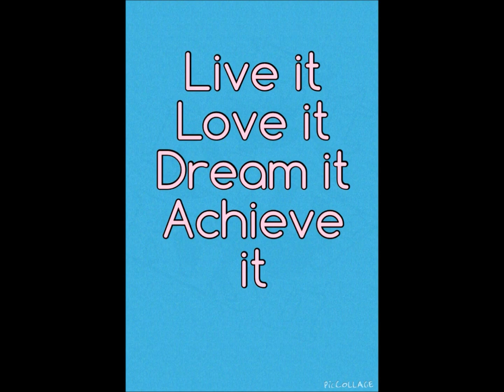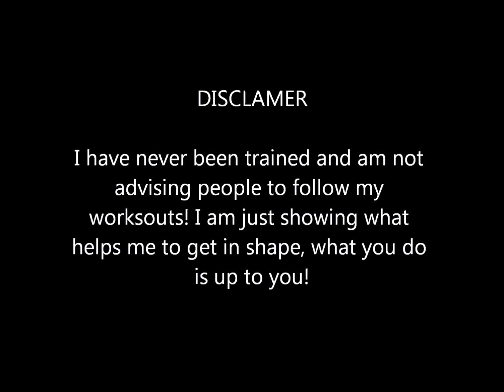my birthday weekend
Food, Friends, Drinks and Presents. a full weekend of not tracking macros and living it up! bring on the food baby lol

LIVE IT, LOVE IT, DREAM IT, ACHIEVE IT.